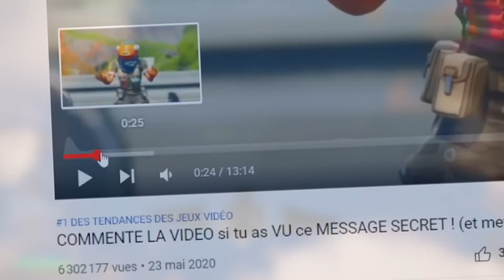J'ai BRISÉ TOUS les MYTHES du NOUVEAU FAUCON de RECONNAISSANCE sur FORTNITE !